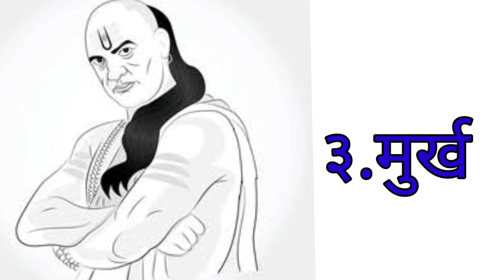कोइ भी बक्ती को बस मे करने का आसान तरीका।। Chanakya Niti In Hindi । Motivating with krishna।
If this channel we also uploaded
such type videos:
Motivation Speech
Krishna quite
Inspiration & motivation quotes

नोट-  ये जानकारी सामान्य मान्यताओं और जानकारियों पर आधारित है।